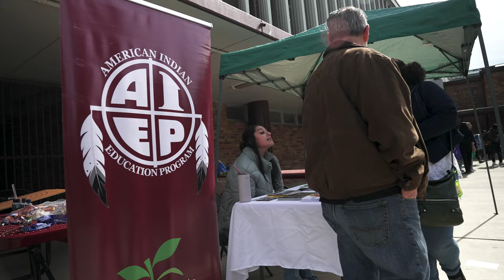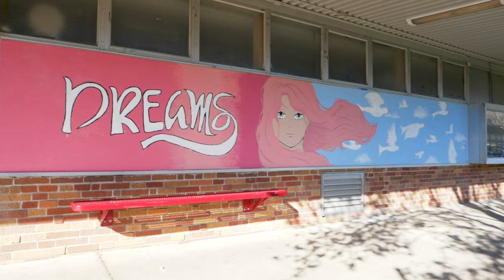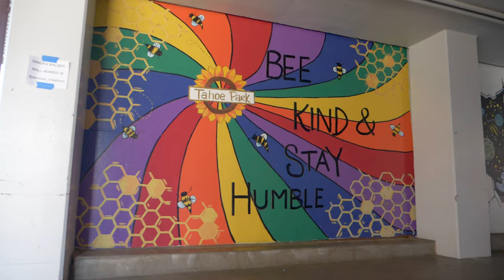WOW Uplifting Schools: Hiram Johnson High School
In February 2023 WOW completed murals involving 34 professional artists, 11 student and 3 teacher created murals on walls at Hiram Johnson Highschool in Sacramento, CA